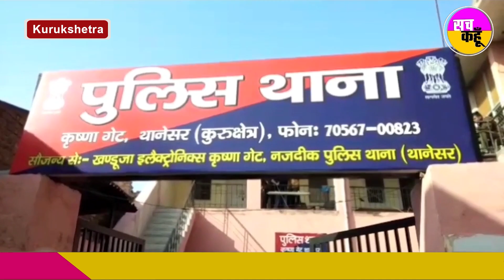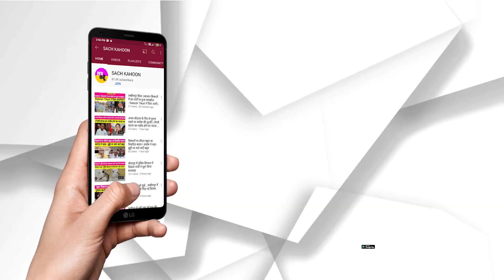नोट दोगुने-तिगुने करने वाले शातिर चढ़े पुलिस के हत्थे - भोले भाले लोगों को बनाते थे अपना शिकार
नोट दोगुने-तिगुने करने वाले शातिर चढ़े पुलिस के हत्थे
- भोले भाले लोगों को बनाते थे अपना शिकार